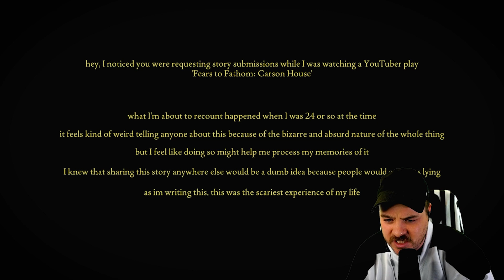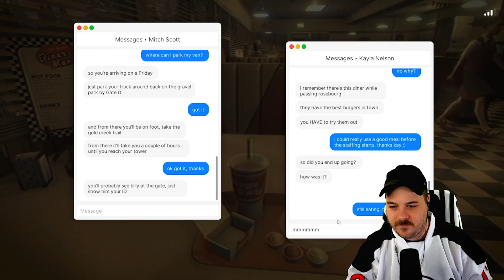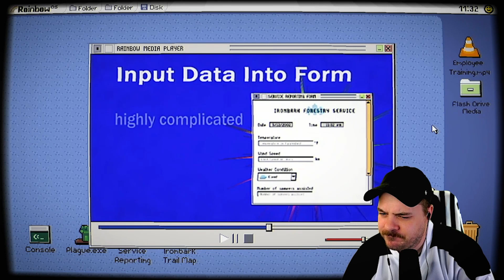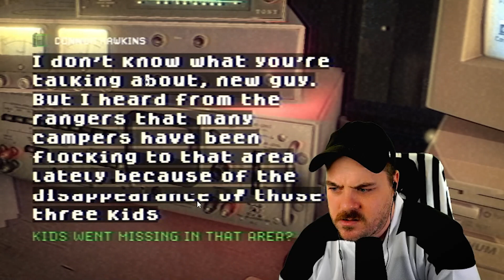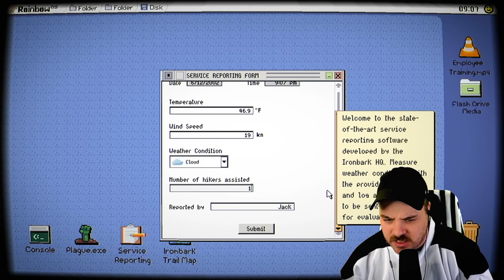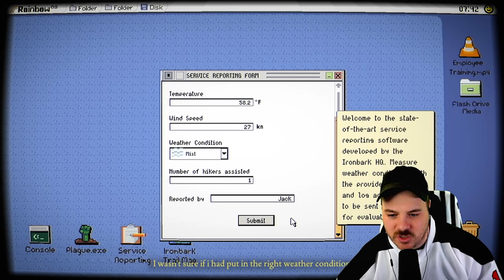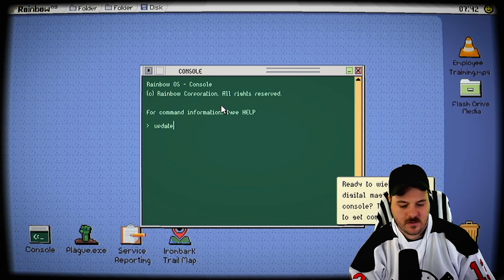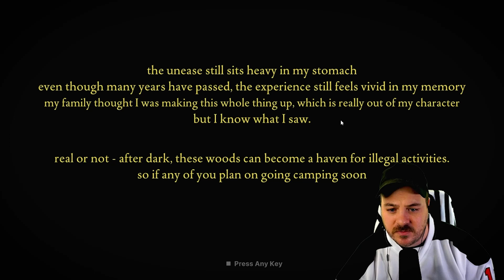FEARS TO FATHOM: Ironbark Lookout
I enjoyed this Fears to Fathom episode a lot.

0:00 - Intro
1:32 - Skip to Gameplay

STORY: Jack Nelson, a 24-year-old fire lookout, transferred to a new outpost. As he settled into his new home, he couldn't shake the feeling that something was off, little did he know what was transpiring down in Ironbark State Park.

TITLE: Fears to Fathom - Ironbark Lookout
GENRE: Adventure, Casual, Indie
DEVELOPER: Rayll Studios
PUBLISHER: Rayll Studios
FRANCHISE: Fears to Fathom
RELEASE DATE: 20 Oct, 2023

🔴 Stream Schedule:
📅 Monday, Tuesday, Thursday, Friday

💪 I'm a pro wrestler who found love in streaming. I do a variety of things from cooking streams to playing games.

🎥 All videos are edited by Tori